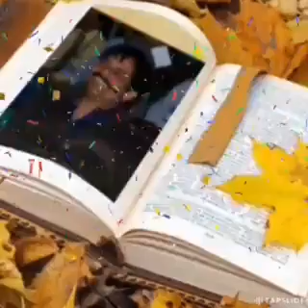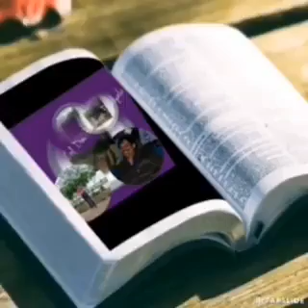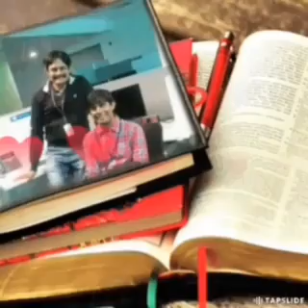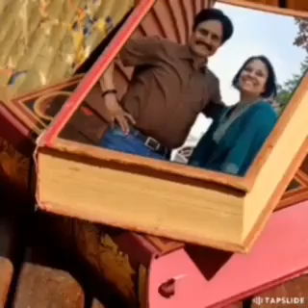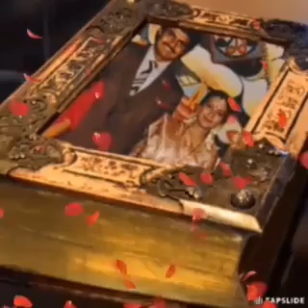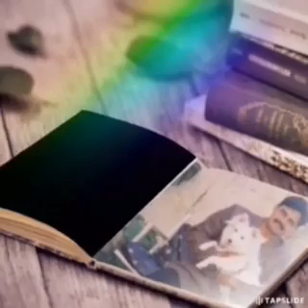Autobiography ? Col Pradeep Pendyala anaesthesiologist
This song is sung by me.  I don't have copyright of the original song.  If anyone feels,  I have violated any copyrights,  this video may be blocked or deleted please.  I don't monetize my videos.  This video is purely for the entertainment of my friends please.